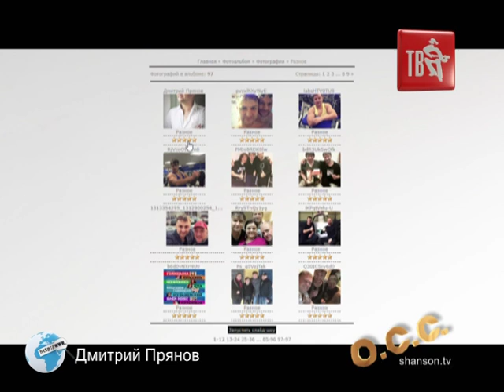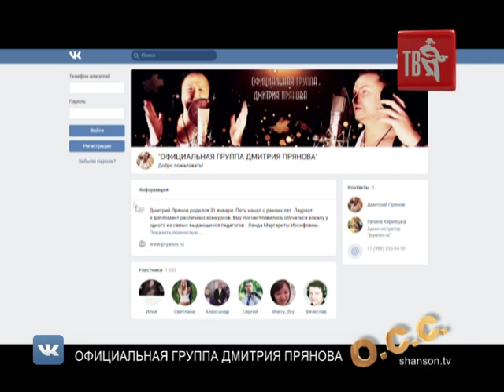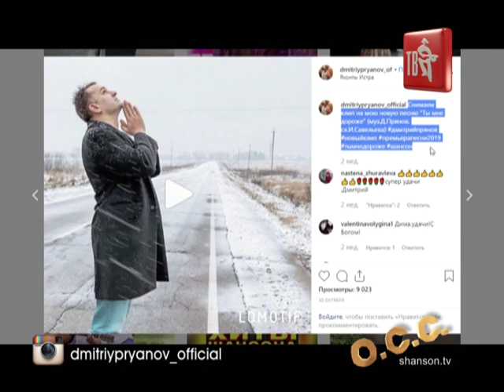ОБЗОР СОЦИАЛЬНЫХ СЕТЕЙ. Дмитрий ПРЯНОВ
Изучаем все, до чего Сережа ГЁРГИЧ смог докопаться!